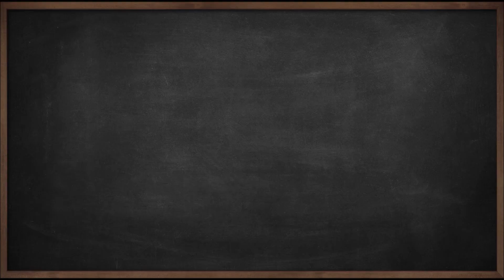Frieden - Rainhard Fendrich (Cover by Patrick Wimmer)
Live Musikmitschnitt während des Konzerts "Afoch Deitsch" im Vindobona, Juni 2023 mit Bildern von @sickranium

"Der Frieden ist nicht alles, aber alles ist ohne den Frieden nichts." Willy Brandt, 3.November 1981

Zwei Jahre schon herrscht Krieg in der Ukraine. Zwei Jahre schon töten russische Angriffe Menschen und zerstören überlebenswichtige Infrastruktur. Zwei Jahre schon rauben die russischen Bomben ukrainischen Kindern die Kindheit und dem Land seine Zukunft. Zwei Jahre schon blicken wir fassungslos auf die Bilder aus der Ukraine, auf die Auswirkungen eines unmenschlichen Angriffs, den wir alle für undenkbar hielten. Weil wir erkannt haben, dass eben nicht alle das eine wollen, das für jeden Menschen auf der Erde ein Grundrecht sein sollte: Frieden.

Gesang: Patrick Wimmer
Gitarre: Lukas Malli,  @MellerAndreas
Schlagzeug: Leon Lederer
Bass: @sickranium Roland Verant

Folgt mir!